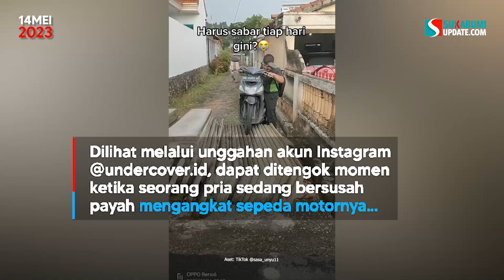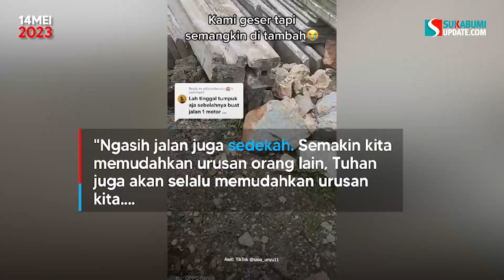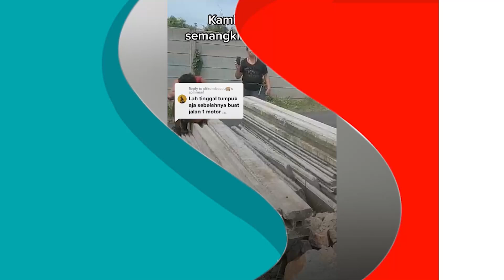Kisah Pria Punya Tetangga Resek, Tiap Hari Harus Angkat Motor gegara Jalan Ditutup Beton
Usut punya usut, bahan bangunan itu memang sengaja diletakkan di tengah jalan  untuk menghalangi akses satu keluarga dari pria tersebut ke rumah. Pelaku yang meletakkan material bangunan tersebut adalah tetangganya.

Dilihat melalui unggahan akun Instagram @undercover.id, dapat ditengok momen ketika seorang pria sedang bersusah payah mengangkat sepeda motornya melewati material bangunan yang ditumpuk-tumpuk cukup tinggi. Rumah pria itu diketahui berada di belakang rumah milik tetangganya yang menaruh bahan bangunan di tengah jalan.

Dalam tayangan ini juga dijelaskan jika pria yang sedang mengangkat sepeda motor adalah adik dari si perekam video. Menurut penjelasan si perekam video, para tetangganya memang sering kali berbuat resek dengan keluarganya.